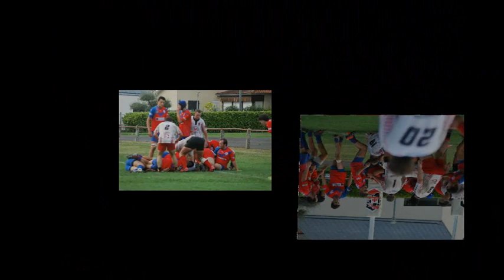Juniors US OMB vs PHL (Orthez 2020) (Partie 7)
Juniors de l'US OMB

Match amicale contre l'équipe de PHL

Lieu : Orthez (64)
Date : 19/09/2020

Titre : US OMB  vs  PHL (Orthez 2020) (Partie 7)

US OMB rassemblement entre les clubs de rugby d'Orthez,Mourenx & Arthez/Lagor

    - USM (Mourenx)
    - USB (Arthez/Lagor)
    - USO (Orthez)